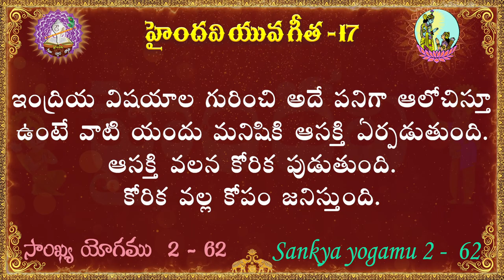యువ గీత 17 || 100 భగవద్గీత శ్లోకాలు || Yuva Gita || Bhagavad Gita || Haindavi